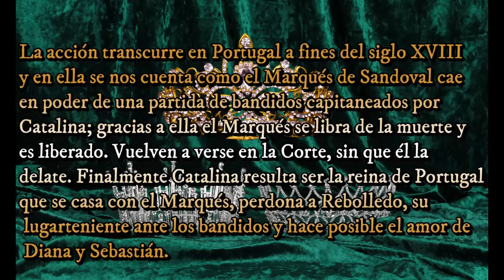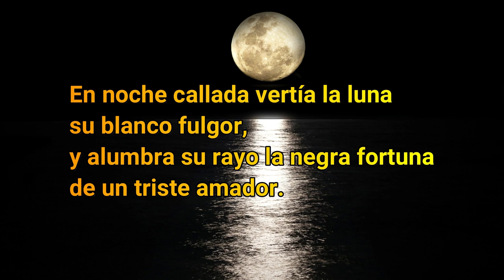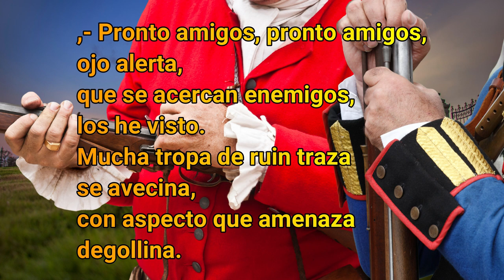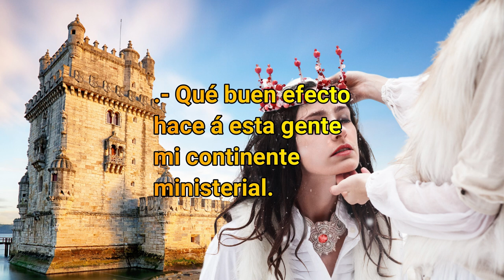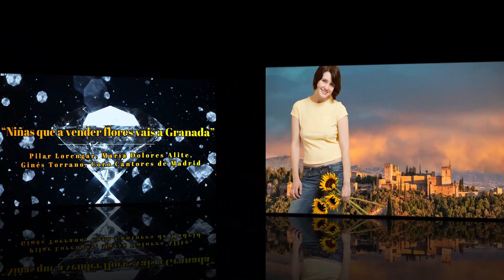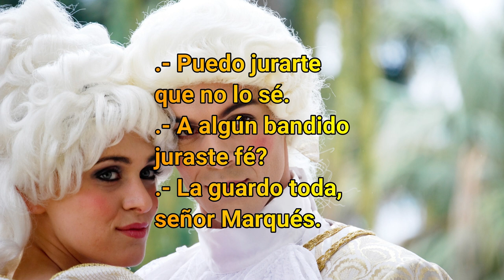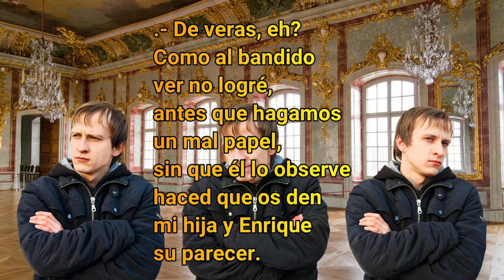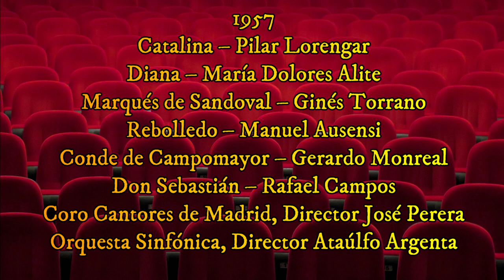Diamantes de la Corona, los - 1854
Zarzuela en tres actos. Estrenada en 1854
Compositor: Francisco Asenjo Barbieri
Libretista: Francisco Camprodón y Safont
Elenco - 1957
Catalina – Pilar Lorengar
Diana – María Dolores Alite
Marqués de Sandoval – Ginés Torrano
Rebolledo – Manuel Ausensi
Conde de Campomayor – Gerardo Monreal
Don Sebastián – Rafael Campos
Números musicales:
Acto I
01:00 - Introducción y coro de monederos “Vuelta al trabajo, basta de holgar”
04:07 - Aria del Marqués “Que estalle el rayo”
07:24 - Balada de Catalina “En noche callada”
10:08 - Terceto de Catalina, Marqués y Rebolledo “No es tu prima la más bella... "
16:40 - Final del acto I “Pronto amigos, ojo alerta…"
Acto II
21:08 - Preludio orquestal
22:22 - Coro de damas y caballeros “Vuestra sien de ángel..."
25:15 - Concertante “No paséis por la sierra de la Alpujarra…"
31:06 - Bolero “Niñas que a vender flores vais a Granada”
34:37 - Dúo de Catalina y Sandoval “Porqué me martirizas, linda morena"
39:22 - Final del acto II “Mil parabienes al orador..."
Acto III
44:16 - Quinteto “Piensa prima que mi amada..."
49:11 - Romanza de Catalina “De que me sirven el trono y su esplendor…"
53:24 - Coro y marcha de la coronación “Rasga los aires, eco marcial”